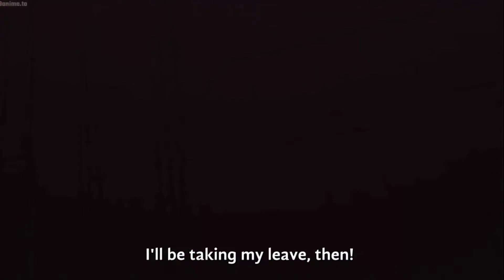Love is war Episode 1 - Kaguya getting jealous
かぐや様は告らせたい ～天才たちの恋愛頭脳戦～

Kaguya-sama wa Kokurasetai - Tensai-tachi no Ren'ai Zunōsen

Kaguya-sama: Love Is War Ep 1

Kaguya-sama: Love Is War epi 1

love is war season 2